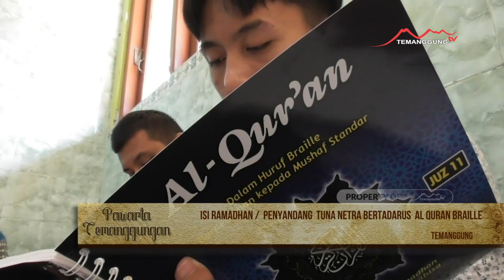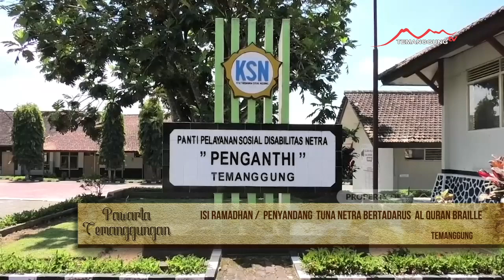ISI RAMADHAN, PENYANDANG TUNA NETRA BERTADARUS AL QURAN BRAILLE